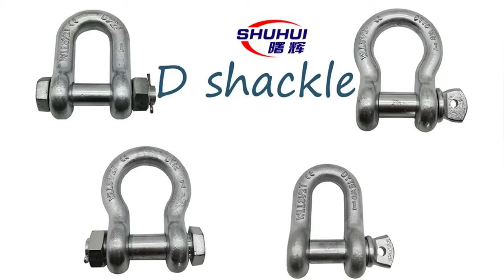forged steel D shackle and bow shackle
We have thousands of rigging hardware varieties, such as Connecting Link, Safety Hook, Eye Hook, Clevis Hook, Master Link, Master Link Assembly, Etc.

1) Standerd: European Type, US Type, DIN Type, JIS Type.

2) Grade: G100 G80 G70 G43.

3) Materlal: Alloy Steel, Carbon Steel, EN1677 Materlal.

4) Surface :Powder Coated,Painted,Zinc,HDG.

5) Process:Froged,Qunenched and Tempered.

6) Specification:6MM 7/8MM 10MM 13MM 16MM 18/20MM 22MM 26MM 32MM.

7) Packing:  Pallet Or Wooden Case.

8) Speclal Specification And Marks Can Be Made According To Customer's Requirement.